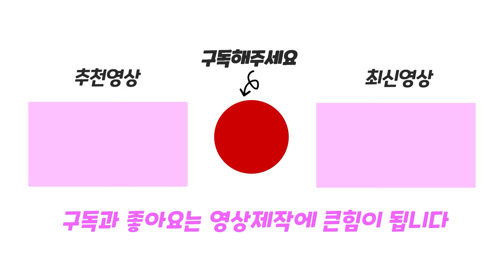로블록스 버스타고 캠프가다 생긴 일!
친구들과 가을 캠프를 떠나다 버스가 바위에 부딪혔어요

멀리 보이는 큰 집으로 도움을 청하러 갔는데,
브루노의 집?!

이번엔 딸 폴리도 함께라 잘 빠져나올 수 있을까요?
Baby Polly House Escape (Obby) 플레이 해봤어요!